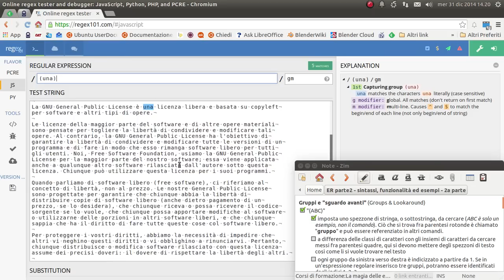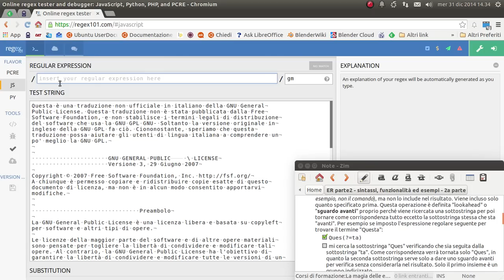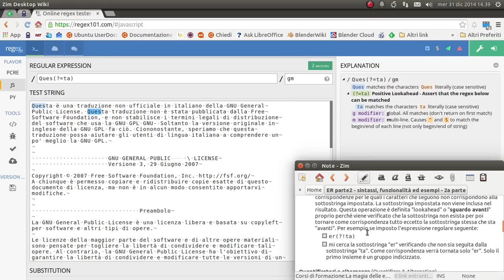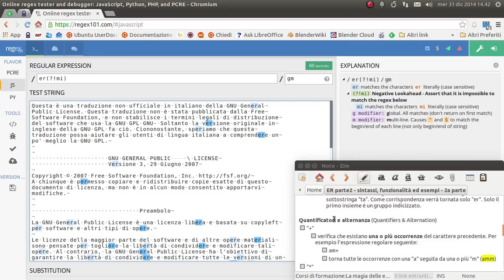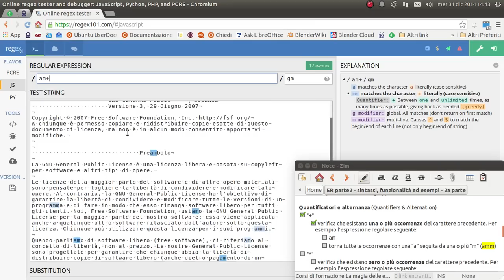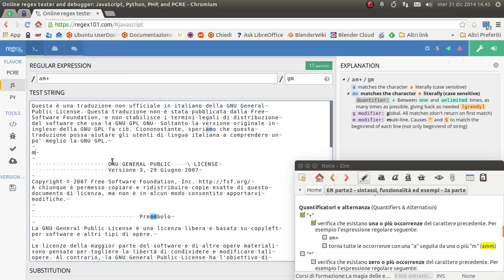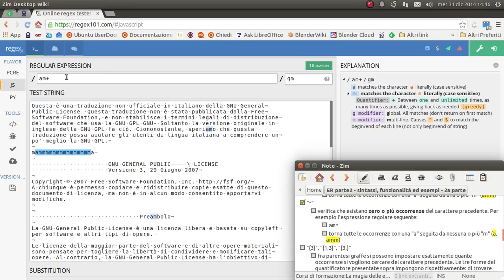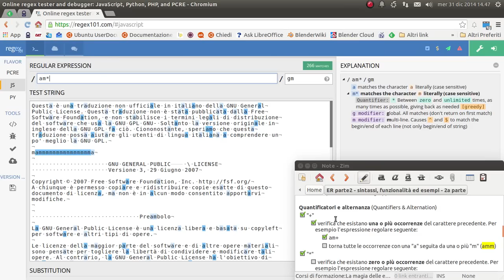La magia delle espressioni regolari - 02 sintassi, funzionalità ed esempi - 2a parte #1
Sintassi, funzionalità ed esempi - seconda parte #1

md5sum: b6cf665f292c96e7def5a2416fdc17b4
sha256: f44547e256a44c18cfea996168fd9107f2173aed953afe96bcdebf2ac43145aa